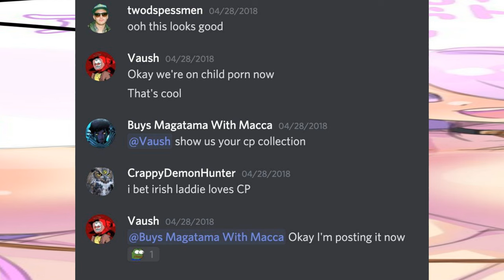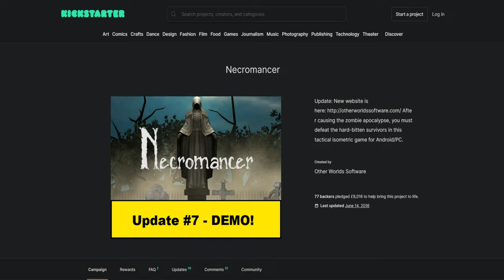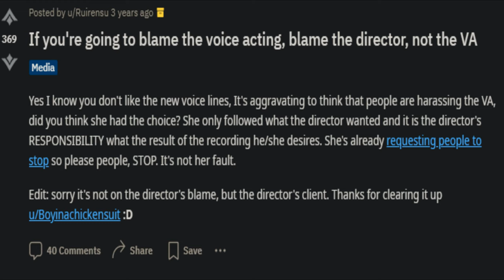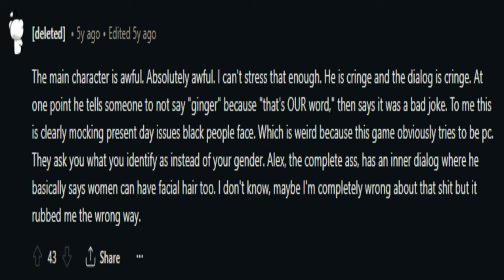YIIK: Vaush's Soy Filled Adventures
Game: YIIK: A Post-Modern RPG

-- Sauce --
Abigail Shapiro
Ramius - Evenicle
Erza Scarlet - Dragon's Cry
Belle Delphine
Pipkin Pippa
Margaret Moonlight - No More Heroes 2 - Wada Arco
Margaret Moonlight 2 - David Semsei
Narmaya - Akan Mori
Goblin Girl - Maewix
Girl behind voosh messages - Venus Blood Frontier

Family Guy intro - idk or care
The Disaster of Passion - Daisuke Ishiwatari Slowed and reverbed by Essu
Thanatos - Shirō Sagisu
The Only Thing They Fear is You - Mick Gordon slowed and reverbed by FM
My Brother - Shirō Sagisu
Philistine - Nobuhiko Sagara

-- Timestamps --
0:00 Tyrone Kun?
0:32 Wad up yikkers
0:45 Original Joke.wav
1:08 Dev bad dev mad
1:50 I have a strong disdain for Froot that is all
1:56 I'm not seeing enough movement
2:39 Voice actors are bad "people"
3:39 My brother in Tudor what have you done
4:08 Art is love art is life

Vaush was right about the short stack goblins.

Ken Ashcorp plagiarised Absolute Territory from Philistine I'm literally shaking and crying rn.